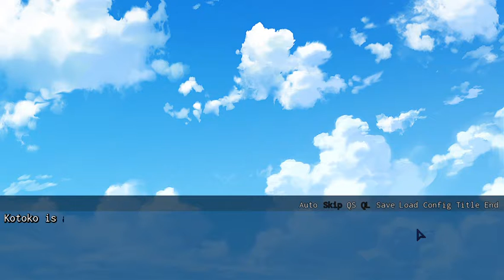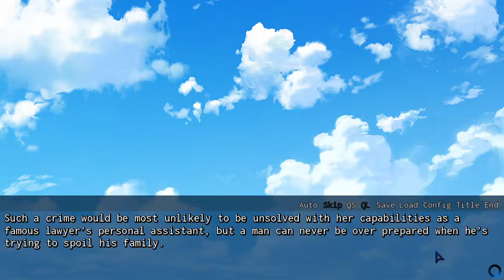Tripical Beach Island - Yozora Rhapsody 2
Guess what game is back? And yes, that's how I meant to spell the title.